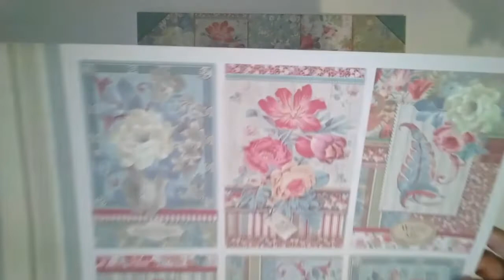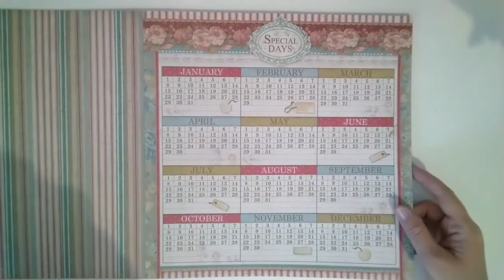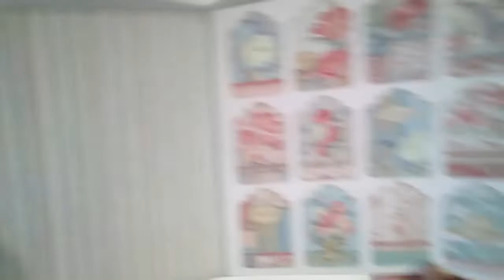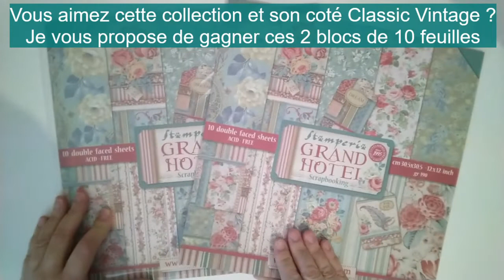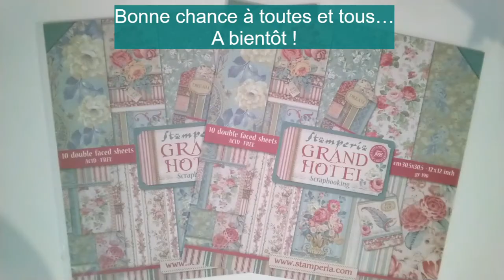Présentation collection "Grand Hötel" de Stampéria et... un cadeau pour mes abonné(e)s!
Lors de mon dernier Haul NOZ, je partageais avec vous mes découvertes d'articles Stampéria et notamment, de blocs 30x30 cm de la collection "Grand Hôtels".
Je vous propose aujourd'hui de découvrir plus en détails cette collection et si son coté Classic Vintage vous plait, de gagner 2 blocs de 10 feuilles en participant à un tirage au sort.

Pour participer, il vous faut:

- Etre abonné(e) à ma chaine AVANT la publication de cette vidéo.

- Commenter cette vidéo.
Un seul commentaire par abonné sera pris en compte pour le tirage.
Afin que mes réponses ne soient pas prises en compte par le logiciel, je ne répondrais exceptionnellement pas à vos commentaires.

Le tirage au sort aura lieu le vendredi 12 février 2021.
Bonne chance à toutes et tous !

Bisous

Céline